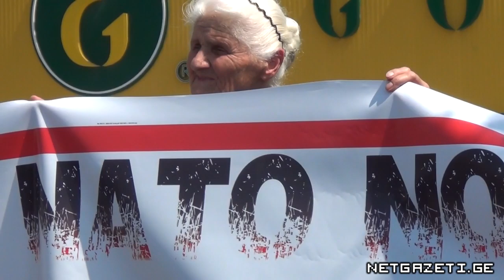აქცია NATO-ს წინააღმდეგ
NATO-ს უელსის სამიტის დაწყების პარალელურად თბილისში პრორუსული აქცია, სახელწოდებით "ევრაზიული არჩევანი" გაიმართა, რომელსაც რამდენიმე ათეული ადამიანი დაესწრო. 2008 წლის 5 იანვრის საქართველოს ნატოში გაწევრიანების პლებისციტის დროს მოსახლეობის 77%-მა საქართველოს ნატოში გაწევრიანებას მხარი დაუჭირა.